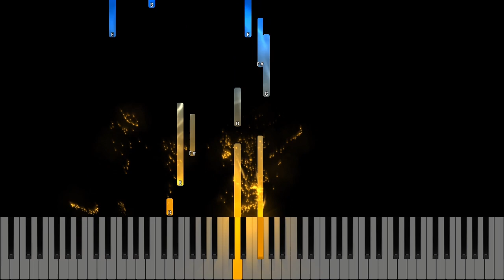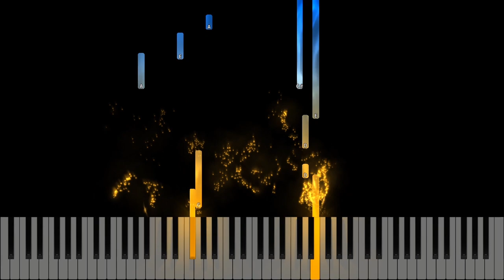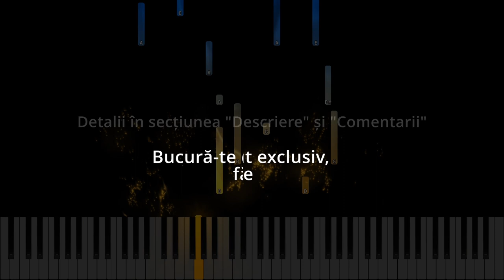Destinul tau e sa invingi - Instrumental Pian- Negativ Pian - Tutorial #505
➡️ Dacă dorești acces complet la negative și tutoriale trebuie să devii membru. Doar 14,99 lei / luna. Înscrierea se face prin acest link : secțiunea Beneficiar

Gama : Sol Major
Tempo :63
🎹Pianul pe care-l folosesc : Roland FP 30